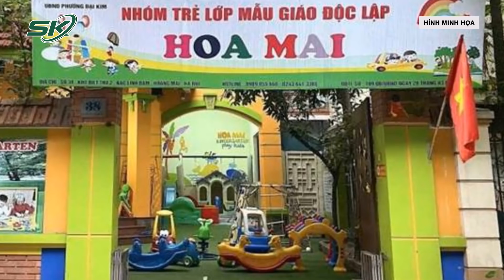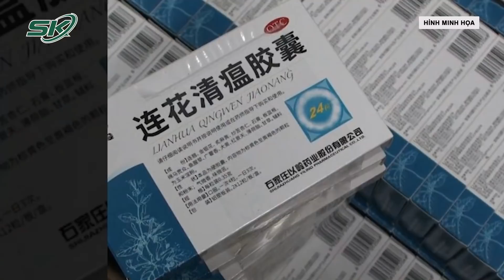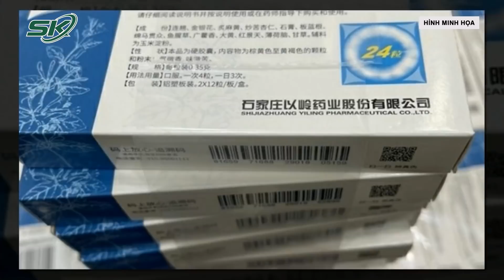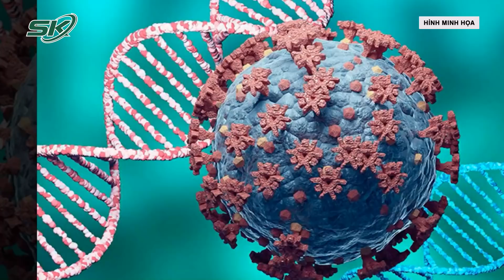Trưa 18/4: Phát Hiện 2 Biến Thể Phụ Mới Lây Lan Với Tốc Độ Chóng Mặt Hơn Cả BA.2 Tàng Hình | SKĐS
SKĐS | Mới đây, hai dòng phụ của BA.2 là BA.2.12 và BA.2.12.1 đã được phát hiện tại Mỹ. Theo các quan chức y tế bang New York, Mỹ, đây là nhân tố hàng đầu góp phần khiến các ca mắc mới tại bang này và khu vực lân cận tăng vọt. Ước tính các chủng phụ lây lan nhanh hơn 23-27% so với BA.2. Dự báo số ca nhiễm sẽ còn tăng thêm, đặc biệt là ở New York. Đây được xem là thách thức không nhỏ với giới chức Mỹ trong việc phòng chống dịch Covid-19.
Cảm ơn quý vị và các bạn đã quan tâm theo dõi bản tin Covid-19 của Báo Sức Khỏe Và Đời Sống - Cơ quan ngôn luận của Bộ Y Tế. Báo Sức Khỏe Và Đời Sống sẽ liên tục thông tin đến quý vị và các bạn những thông tin mới nhất về tình hình dịch bệnh Covid-19 trong các bản tin trong ngày. đợt siết giới hạn này sẽ kéo dài từ ngày 16/4 tới hết ngày 19/4.

Mời quý vị và các bạn xem thêm: Thượng Tá Công An TP. HCM Thông Tin Nóng Về Tiến Độ Điều Tra Vụ CEO Nguyễn Phương Hằng